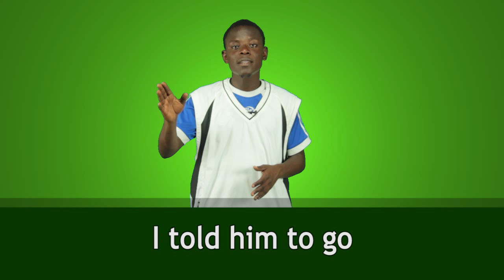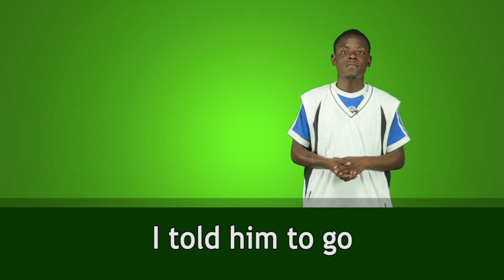English Lesson #16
Aprann kek Anglais pou pale a etranje yo!

Eske w remen Bon Fruit TV? Visite nou an